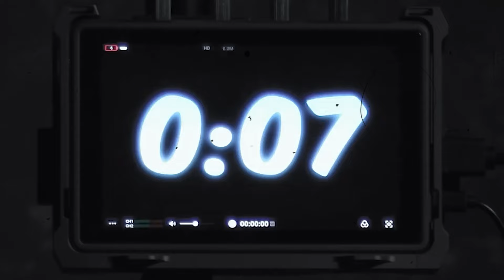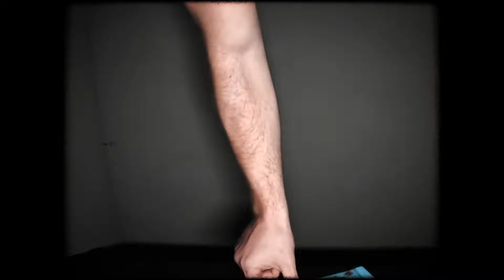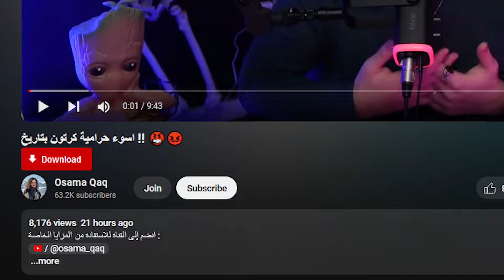$مستر بيست ينصب على متسابق !! 2,000,000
👇 انستاقرام